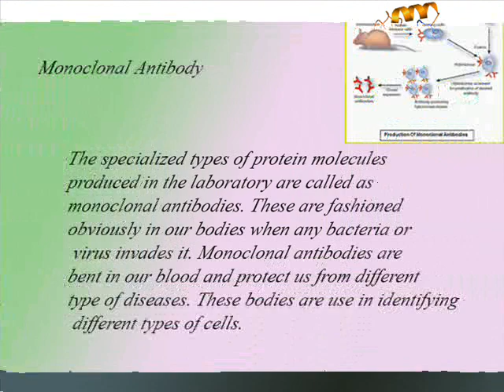How The Genome Cultication Process.wmv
Genetic engineering, also called hereditary modification, is the straight human exploitation of an organism's genome using contemporary DNA technology